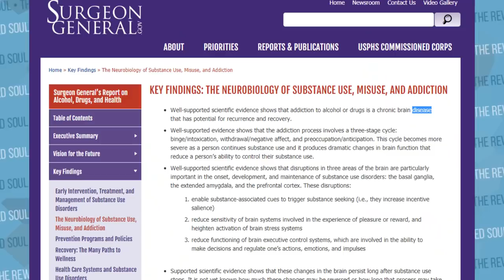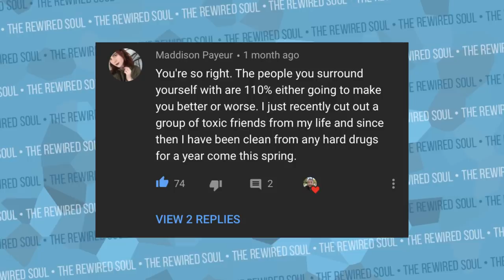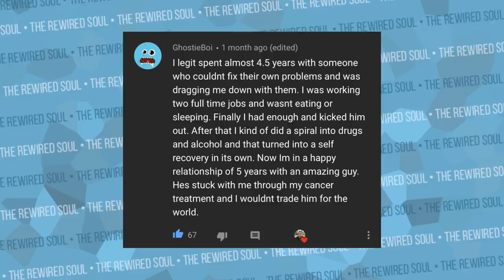Why Trisha Paytas Hates The Rewired Soul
Trisha Paytas just did a car mukbang kinda eating a turkey sandwich + ranting, and she was upset with me. I've made videos about Trisha Paytas and Jason Nash from her crying on the kitchen floor to break ups, fighting and getting back together. In this mukbang, she rants about me a bit and here's my response.